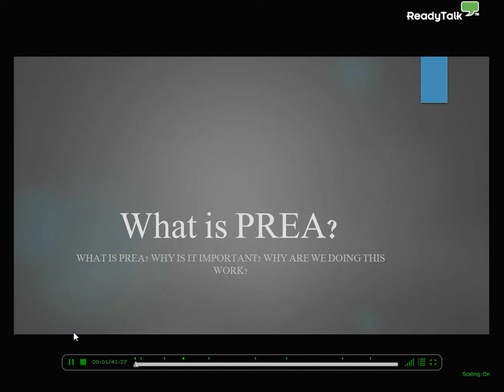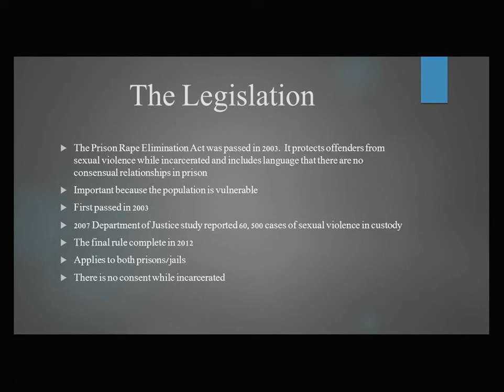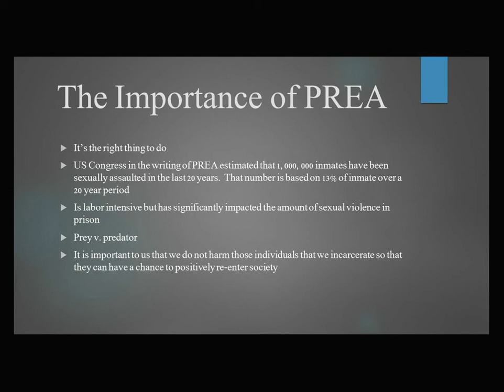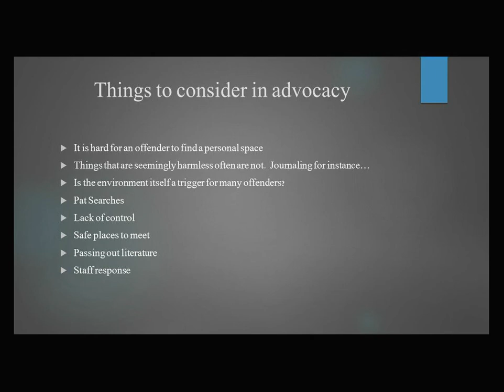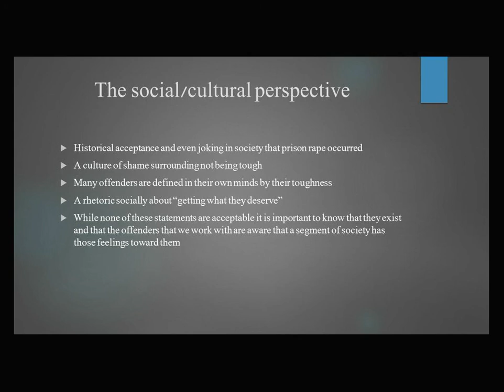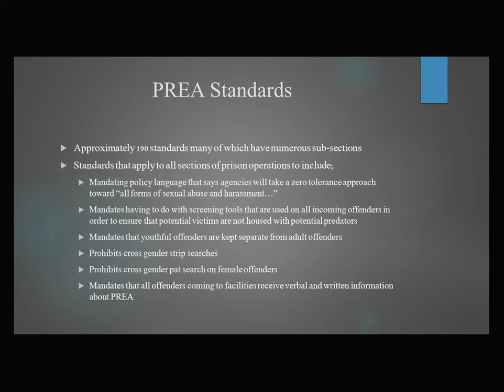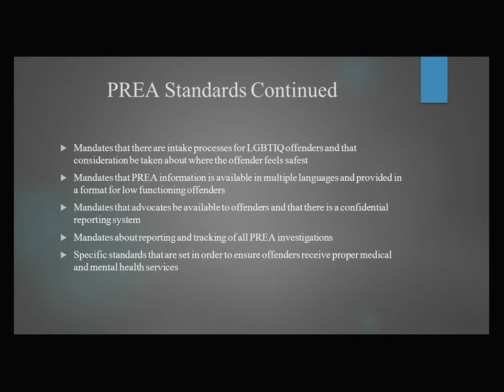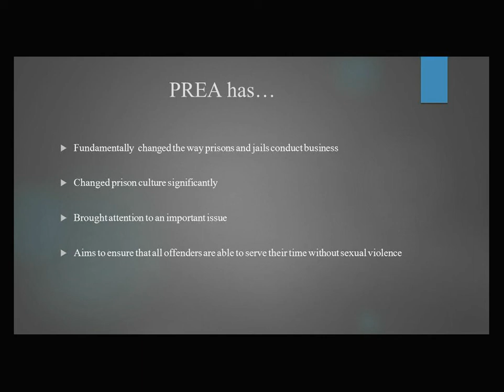What Is PREA